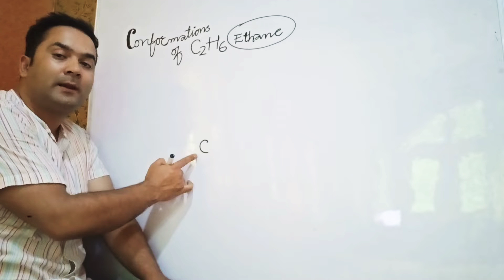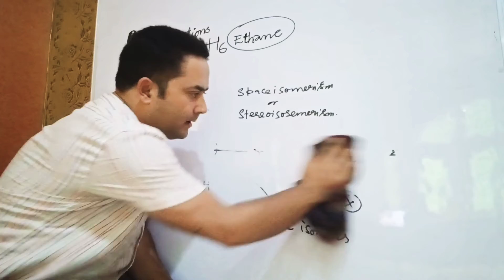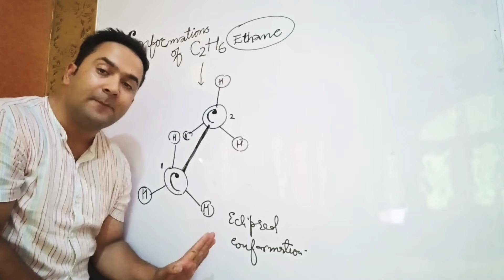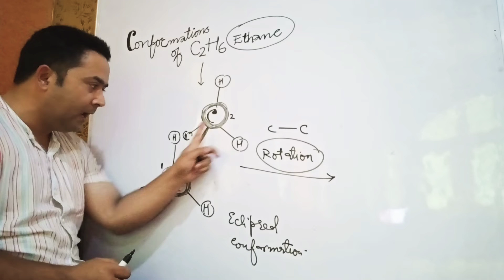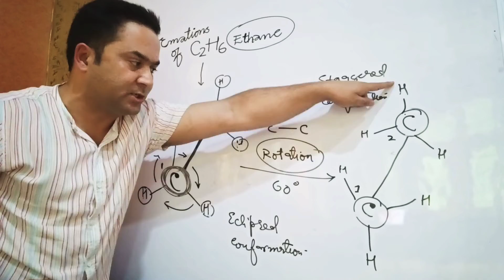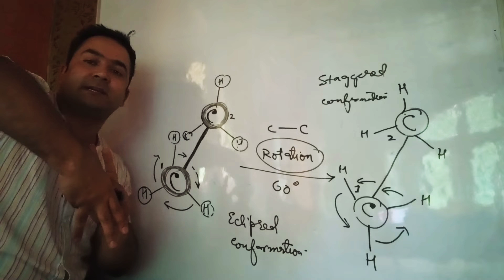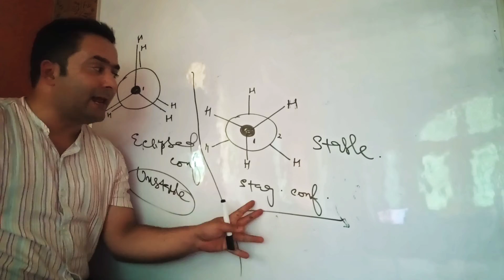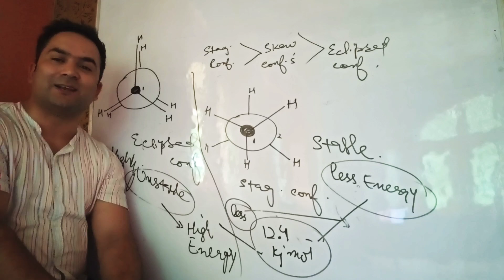CONFORMATIONS OF ETHANE / ECLIPSED AND STAGGERED CONFORMATIONS OF ETHANE C2H6 / CLASS 11TH